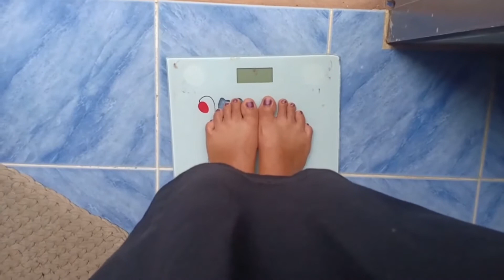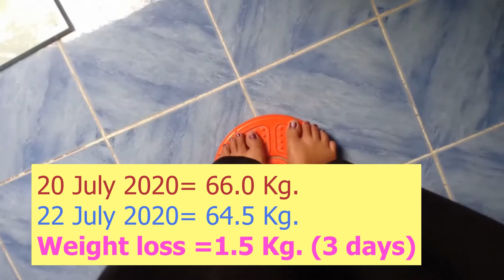ติดตามการลดน้ำหนักด่วน จาก 46 ขึ้นมาเป็น 66 กิโลกรัม EP.2 (3 วัน ลด 1.5 Kg.)